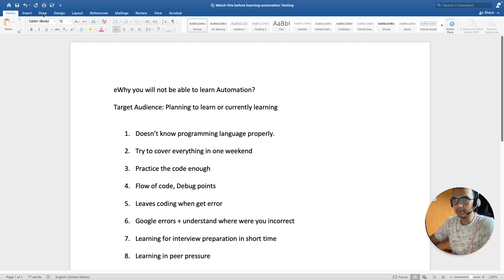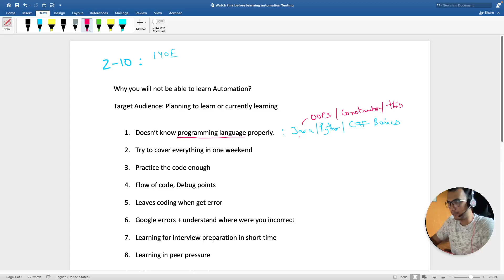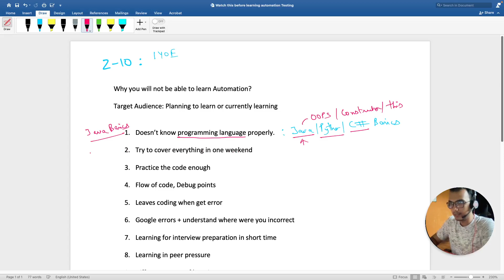Learn Automation Testing with Java | Selenium with Java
Hey Folks,
In this video I tried to cover the mistakes you shuold avoid while learning automation testing .